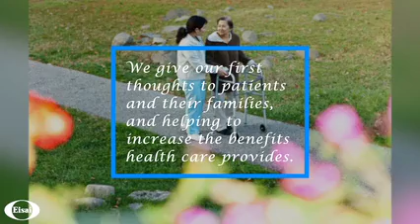Eisai - 2021 Sarcoma Exchange Sponsor